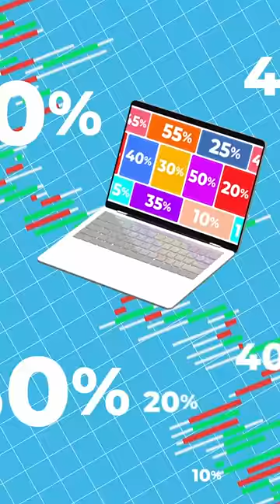What Does Ovulation Have To Do with Economics?